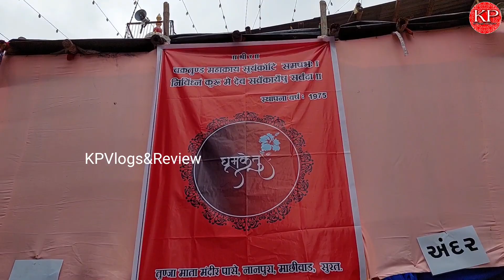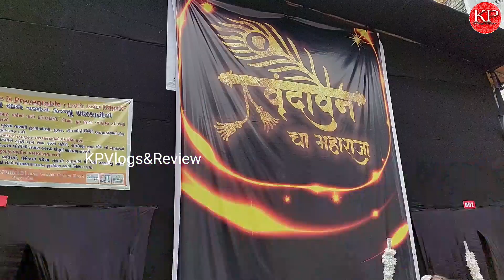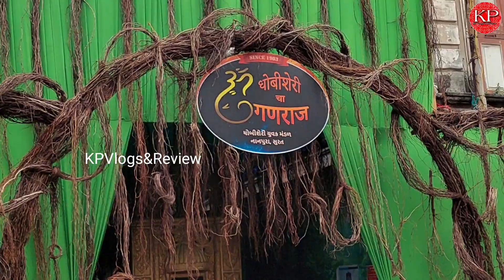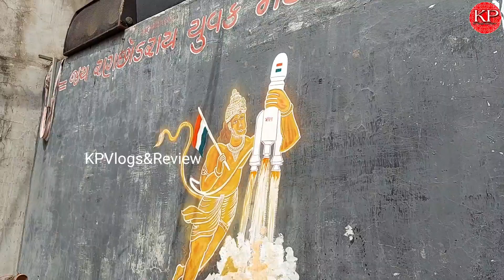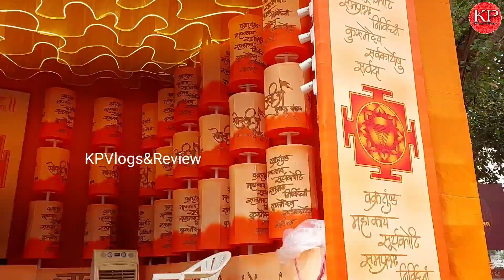Best Ganpati Pandal In Surat Near Nanpura | Surat Ganesh Utsav 2023 | Aquarium, Kashtbhanjan & More